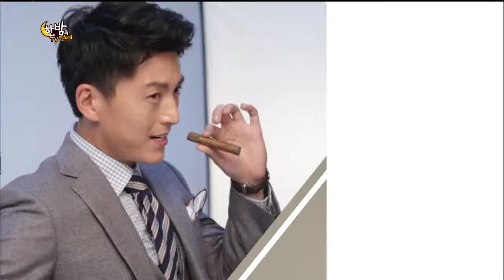2013-10-16 한밤의TV연예 #37(3)